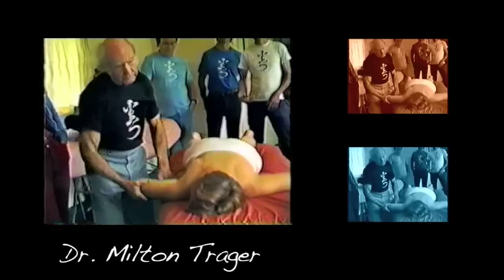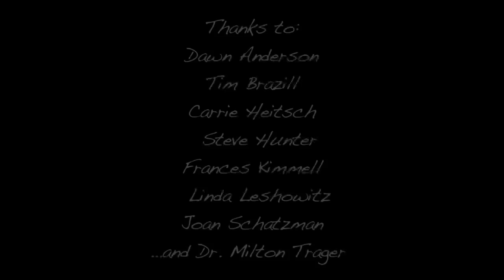Moving into Agelessness With Roger Tolle-Part One